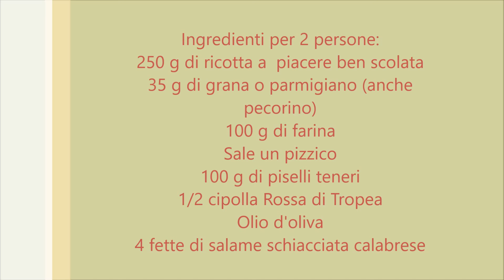Gnocchi di ricotta con crema di piselli - Ricette che Passione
Gnocchi di ricotta con crema di piselli - Facile e buonissimo, favoloso, scopri la ricetta  Ricette che Passione